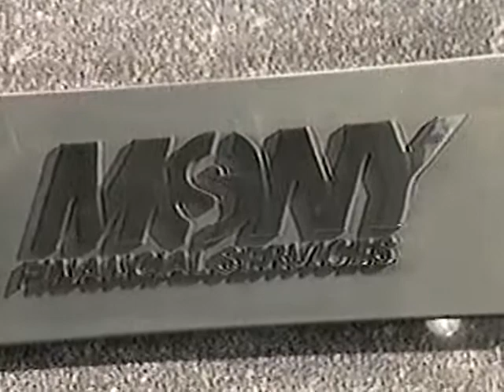TOMMY JAMES- "HISTORY OF MONY MONY"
Tommy James tells the story of how he got the title to his song "Mony Mony". This is a clip from the VH1 show "My Generation".  As the story goes, in 1968, Tommy James lived on the 18th floor of a building at West 52nd Street and Eighth Avenue. One late night in January, he and his writing partner Ritchie Cordell struggled for hours with the lyrics to a ”crazy song” the band had been recording at 1650 Broadway.
”We were desperately trying to come up with a title,” James said. ”It had to be a girl’s name that nobody had heard of before, you know, a ‘Sloopy,’ or a ‘Bony Maronie.’ Nothing was working.” Frustrated, the two put down their guitars, James stepped out onto the terrace and looked towards Broadway.
”And all of the sudden there’s this ‘MONY,’ with a dollar sign in the middle of the O, that I’d been looking at for years,” he said. ”We both fell down laughing, because we both knew. It was perfect.”